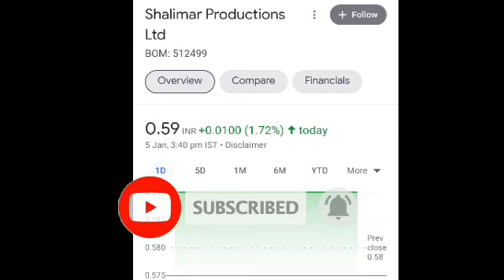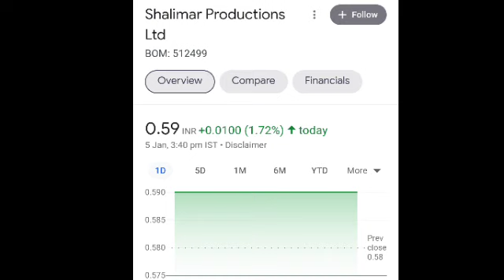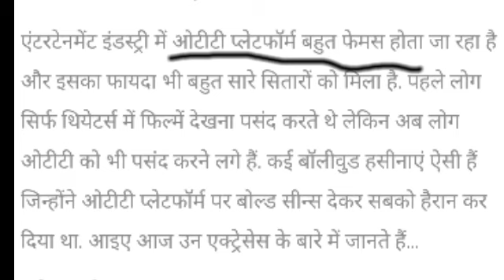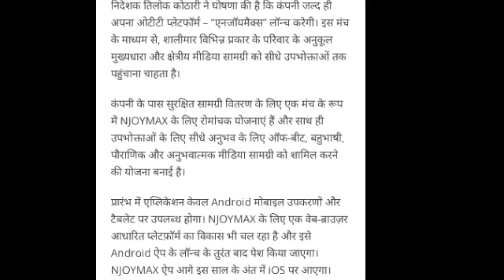Shalimar Production Share New Update | Shalimar Production OTT Platform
Shalimar production share important NEWS on 05/01/2022.

Hello Friends

aaj hum baat karenge
Shalimar production share ki